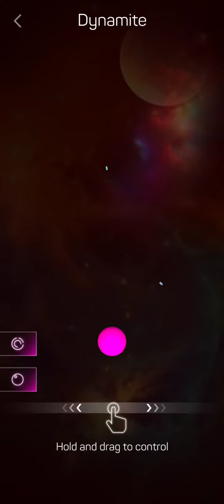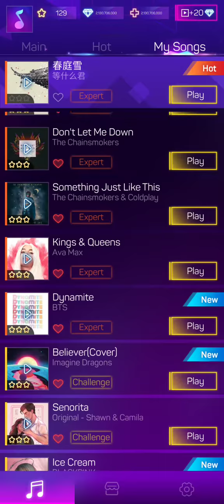BTS overload Bts dynamite, BTS dna music Smash Color Gameplay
Unli energy modded
3d Smash Colors apk (app) offline / online